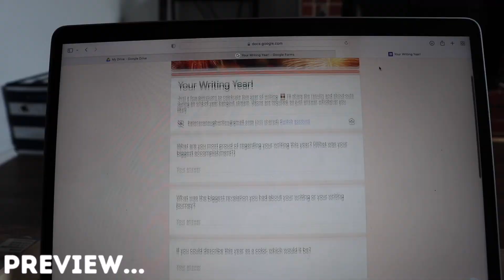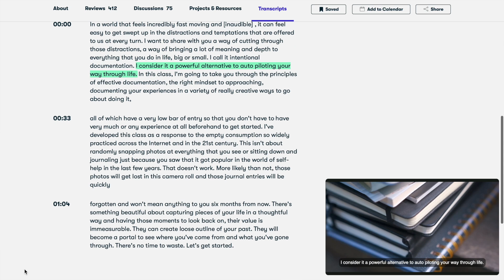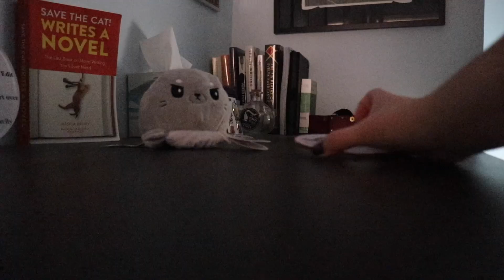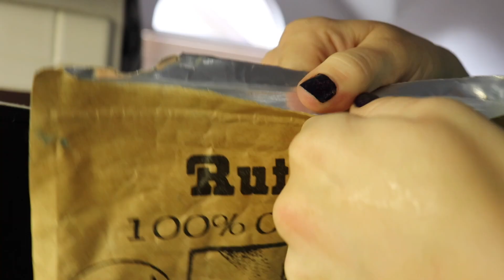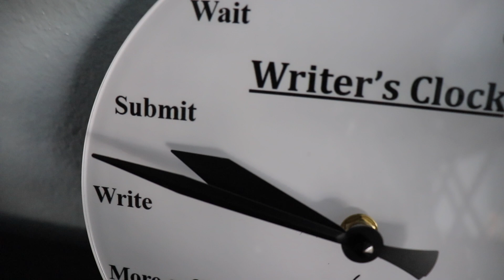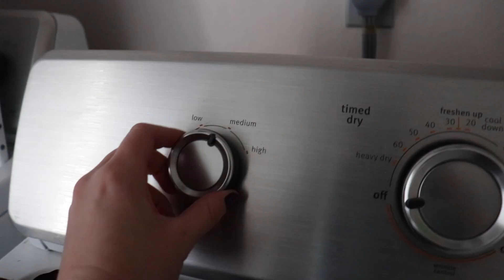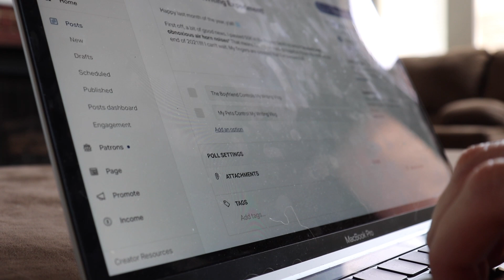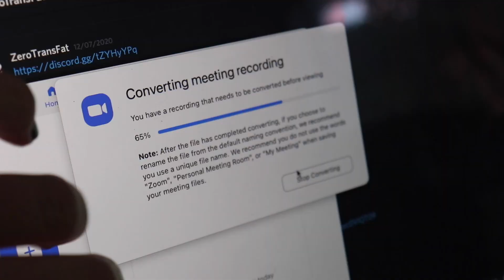Write a novel with me (ASMR). :)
Rhye Gabrielse requested a chill, write with me ASMR and I'm here to deliver!

Do you like ASMR? (Who are your favorite ASMRtists?)
Do we prefer chiller videos or my usual chaotic ones? (Or the mix? Bahaha.)
When was the last time you lost your voice?

💌  S N A I L   M A I L   M E  :
607 E. Blanco Road